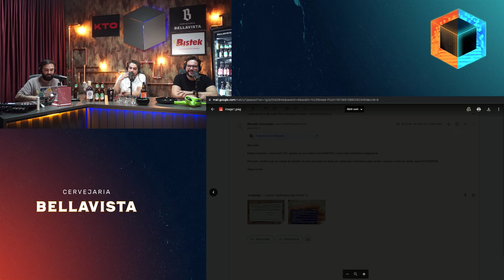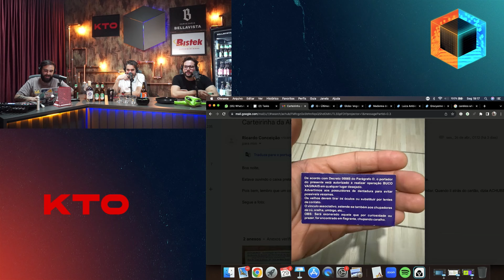Recebemos a CARTEIRINHA da ACHUBERGS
Cortes do Podcast CAIXA PRETA.
Aqui você encontra os melhores momentos do Podcast Caixa Preta.

🗓️ Ao vivo todas as SEGUNDAS
⏰ Sempre as 18h

Arthur Gubert, Luciano Potter e Pedro Smaniotto em um podcast com um único objetivo: te fazer dar risada 😂

Disponível nas principais plataformas de podcast!